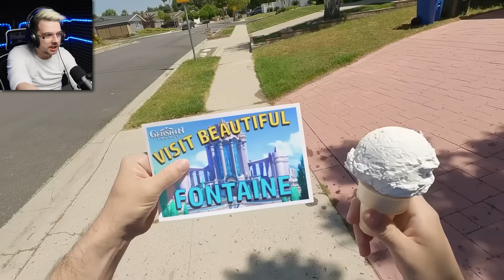GIGANTYCZNY BALON PĘKA!